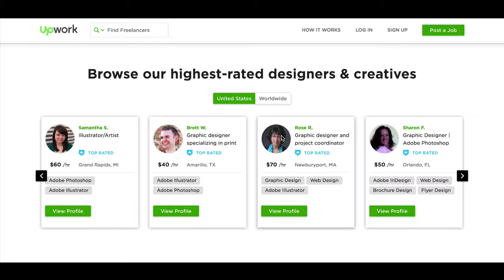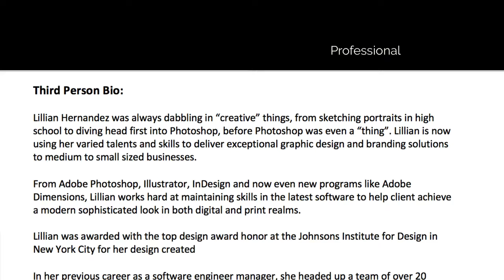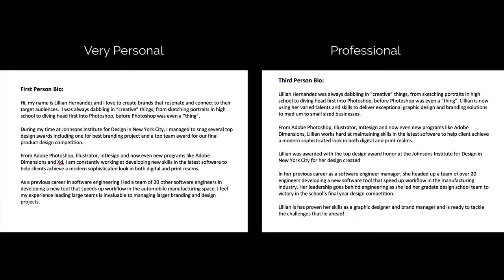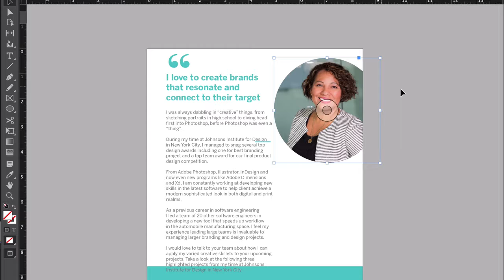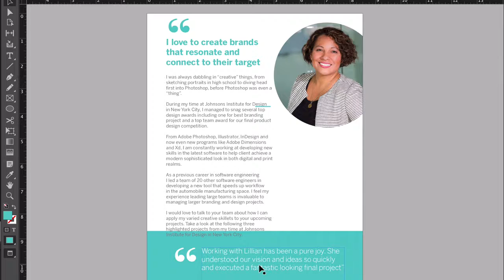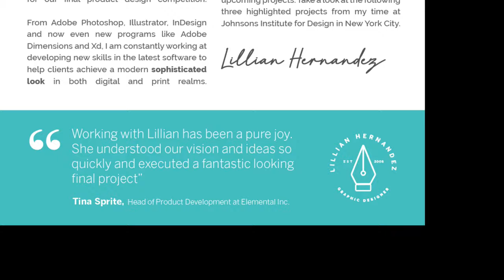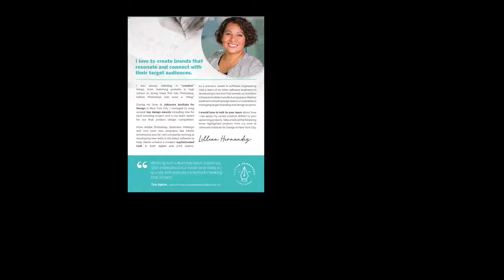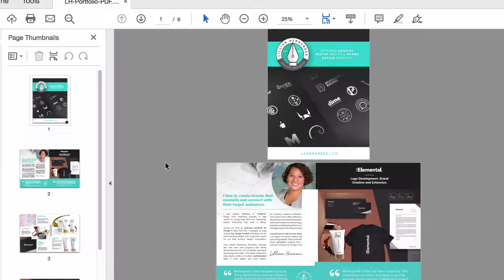20 portfolio building pdf portfolio bio page